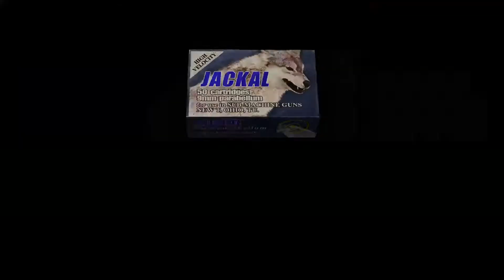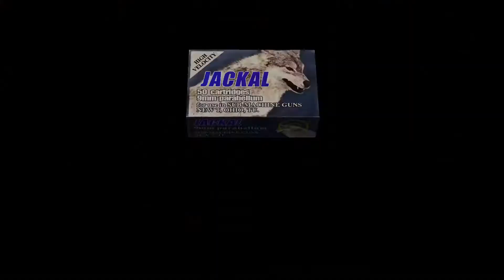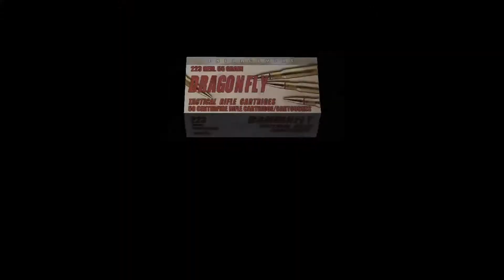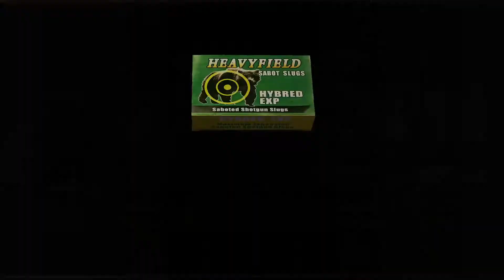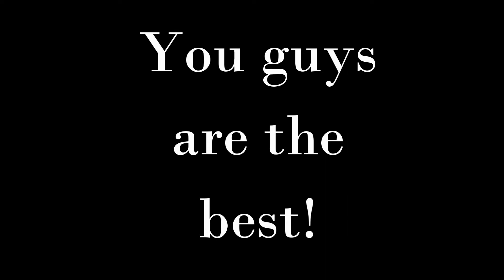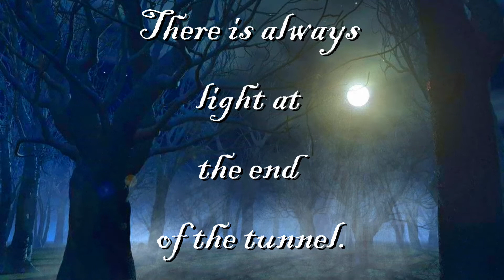Resident Evil 4 Separate Ways Part 10 - Leon's Back!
Ada uses Final Flash in this video!

Resident Evil 4 Separate Ways is an extra game mode in Resident Evil 4 that features Ada Wong as a playable character. Ada's story runs parallel to Leon Kennedy's story, and Ada will meet Leon in a few of the missions. The missions in Separate Ways are shorter, but a lot of content from the main game is included, such as The Merchant.